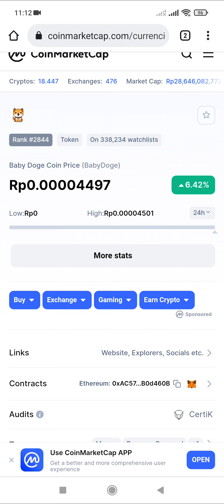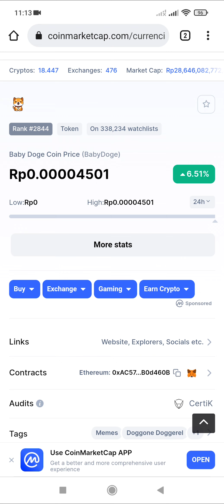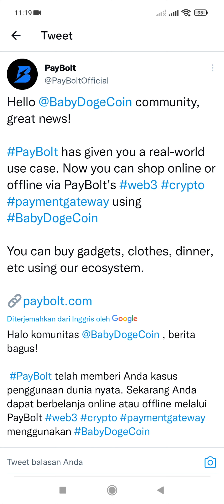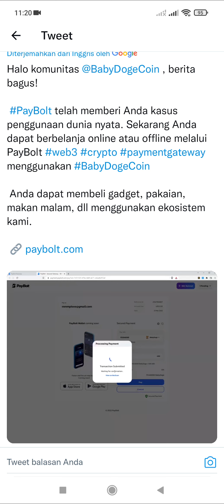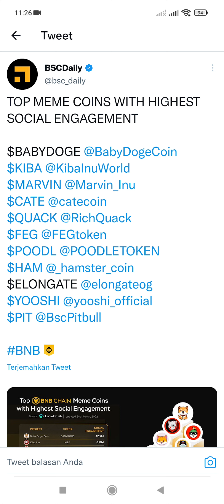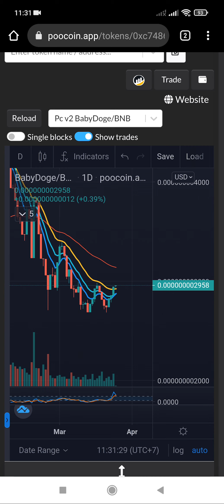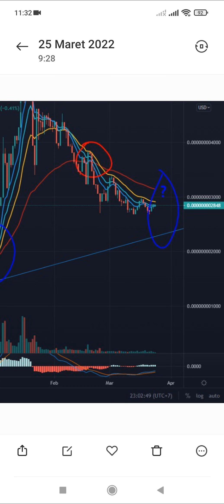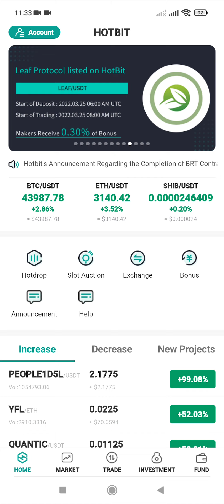HATI-HATI BABY DOGE COIN ⛔️ INI KABAR TERBARUNYA DARI BABY DOGE COIN - DONI WOW CRYPTO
Tetap DYOR dan Gunakan uang dingin

baby dogecoin,
babydoge,
buff doge coin,

Akan ada giftaway di stiap video yang w apload

Untuk Join Group Dana Kaget Silahkan Klik link Dibawah